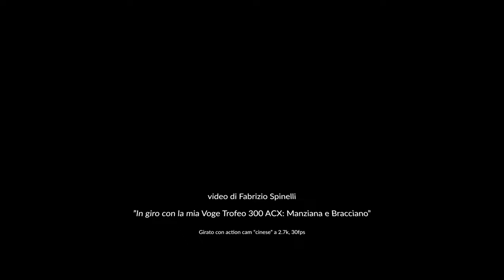Tra Manziana e Bracciano (Test action cam cinese 2.7k, 30fps con supporto casco)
Secondo test con la action cam, sulla mia Voge Trofeo300 ACX.

Stavolta ho provato ad impostare la risoluzione su 2.7k con 30fps. Non so, probabilmente preferisco sacrificare un po' di risoluzione a favore della fluidità dei 60fps. E non sono ancora convinto che la cam sul casco sia la soluzione migliore. La prossima volta voglio provare sul manubrio. Vedremo.

PS:
La zona è quella tra la via Aurelia, il bosco di Manziana e Bracciano.